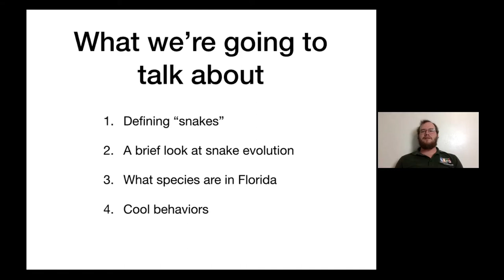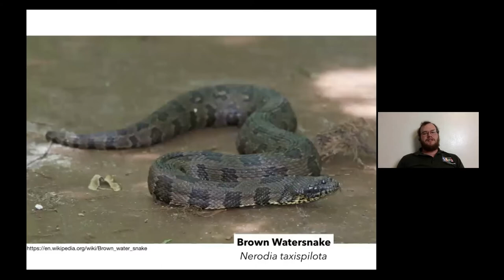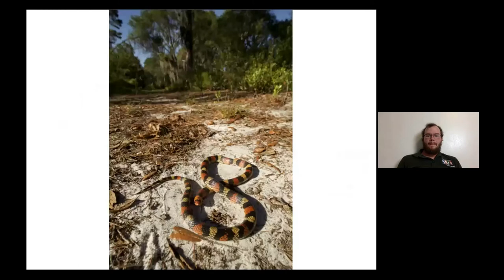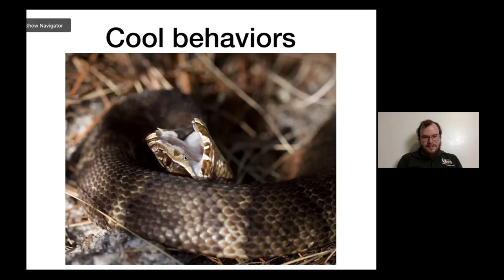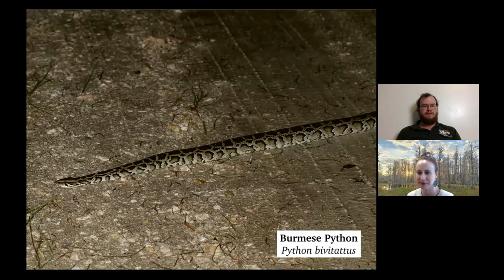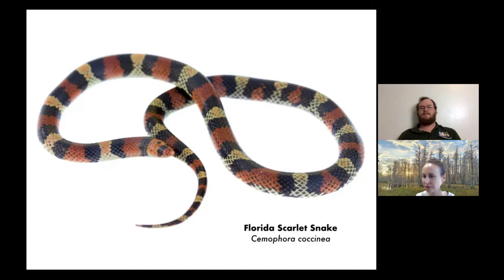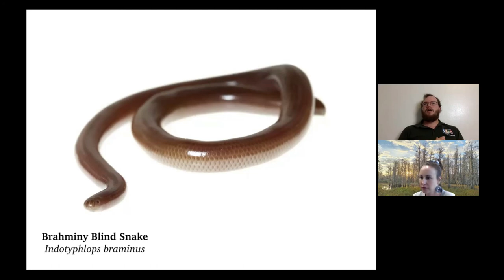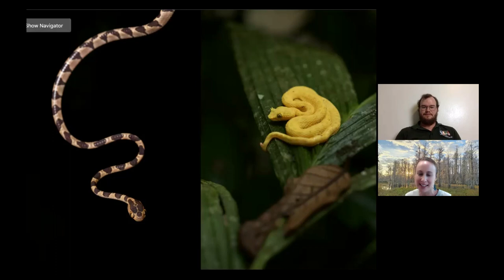Snakes of the Sunshine State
Recoding of live webinar on 6/22/21
Florida is an incredibly biodiverse state, home to over 50 species of snakes. Some species like racers and water snakes are quite noticeable, while many others are very difficult to see. There are only six species in our state that are venomous, but two are restricted to extreme northern Florida, with the remaining four living throughout the state. Join us for a talk with ecologist and snake enthusiast Brian Magnier as we will go through and learn about many of the most common and interesting snake species found in Florida. We will also take a look at snake anatomy, evolution, and behavior.

Presented by Brian Magnier.